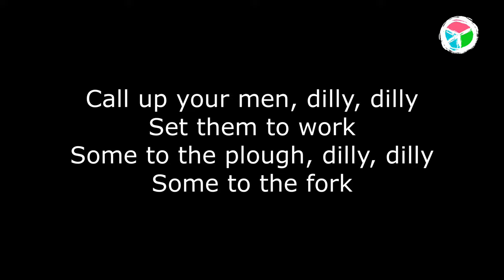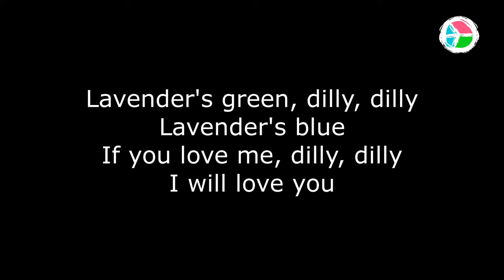Lavenders Blue Karaoke